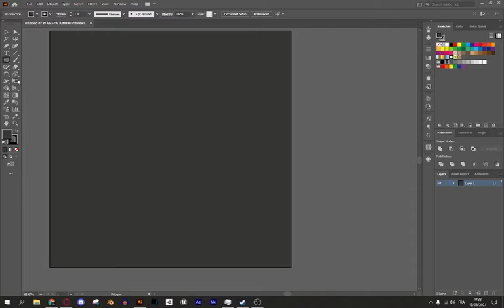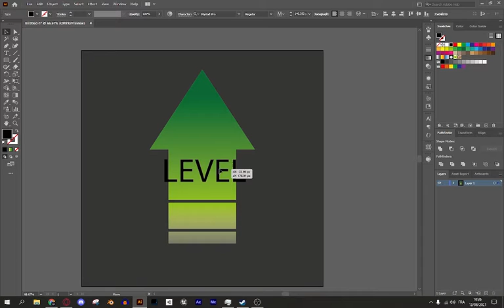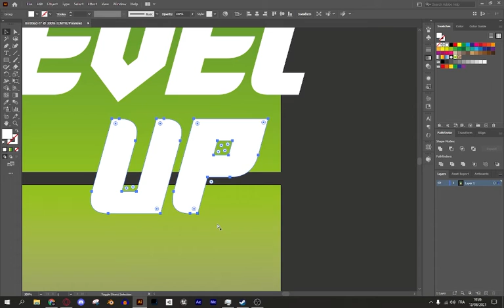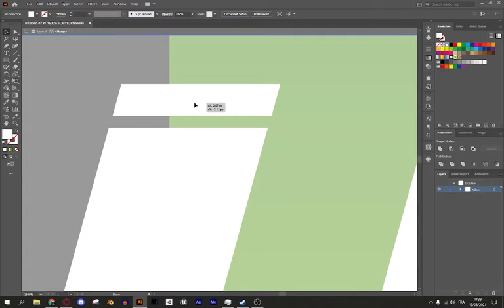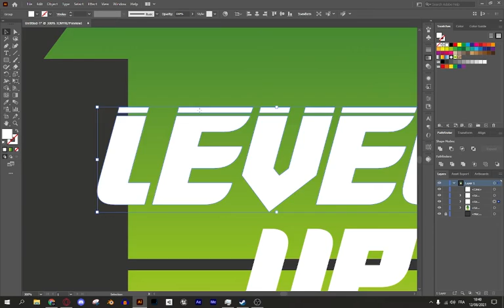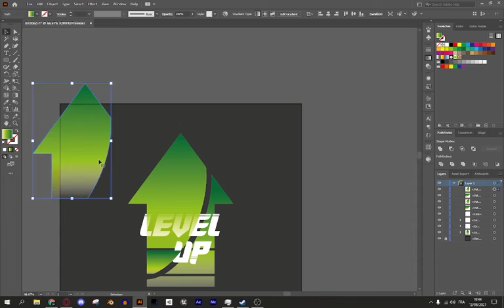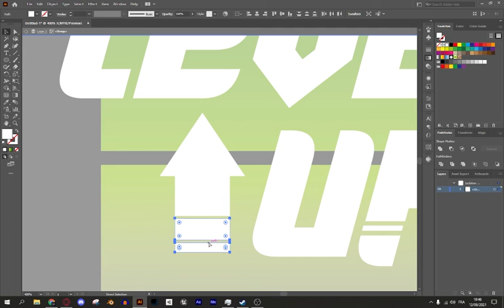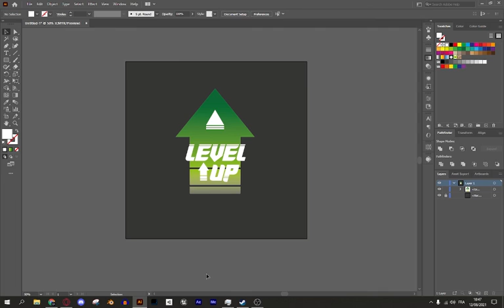Noble Art - How to make simple t-Shirt Design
Level Up logo
a T- shirt design
1000px/1000px